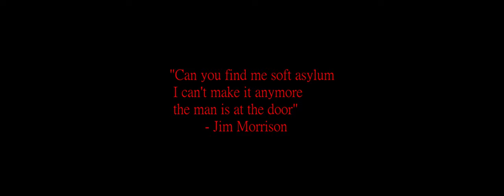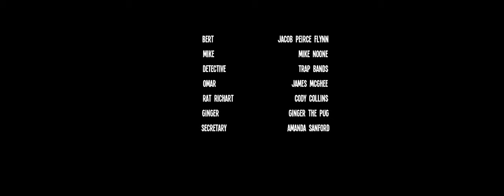THE DEVIL WHO LURKS THERE | Psychological Horror Short Film | 2021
After committing an unspeakable act, a guilty man seeks redemption in a place as haunted as him.

Shot on: Blackmagic Pocket Cinema Camera 4k (BMPCC4K)

Lenses: SIRUI 50mm F1.8 1.33x APS-C Anamorphic Lens
, Minolta MD 85MM , Helios 44-2 58mm F2 Russian Vintage Lens , SLR Magic 8MM

Other equipment: Aputure MC RGBWW LED Light, Rode NTG2 Multi-Powered Condenser Shotgun Microphone

True Fiction Pictures prides themselves on creating films that are entirely unique. This film is a dark look into the heart of guilt and trauma.  A dark comedy that pushes the boundaries, "Into the Face of the Devil who lurks there" will not disappoint. True Fiction is an award winning crew of creators with a debut feature film coming! Watch the trailer for "A Tale of True Fiction" now! We are also releasing a slasher film this summer! Look out for us in film festivals and streaming services!

Starring: Jacob Peirce Flynn, Michael Noone, James McGhee, Trap Bands, and Ginger the Pug

Written & Directed: James McGhee, Seth Prue, and Jacob Peirce Flynn

Sound Design & Scoring: Peirc3 Productions

Director of Photography: Seth Prue

Audio Recording: Mike Noone